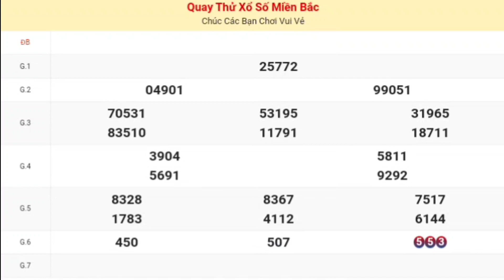XSMB | Quay Thử Kết Quả Xổ Số Miền Bắc [ Hải Phòng ] P3 Hôm Nay Thứ 6 Ngày 06 Tháng 10 Năm 2023